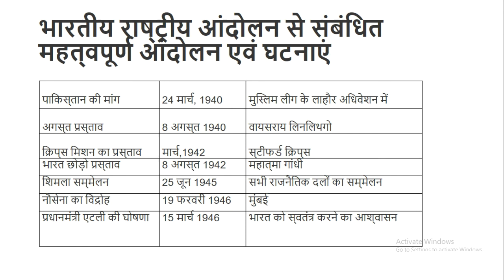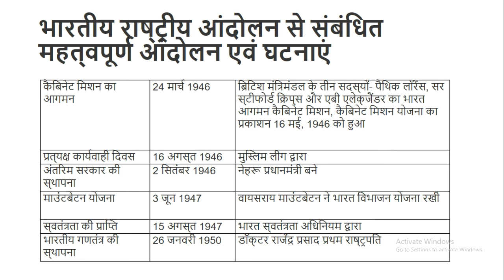भारतीय राष्‍ट्रीय आंदोलन से संबंधित महत्‍वपूर्ण आंदोलन & घटनाएं |Indian National Movement 1885-1947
भारतीय राष्‍ट्रीय आंदोलन से संबंधित
महत्‍वपूर्ण आंदोलन एवं घटनाएं
भारतीय राष्‍ट्रीय आंदोलन से संबंधित महत्‍वपूर्ण आंदोलन & घटनाएं
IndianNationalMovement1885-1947